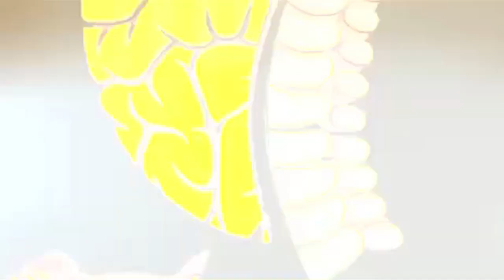Getting recognized lately - is the cup half empty or half full?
This channel contains a wide variety of topics that make up my world! Ranging from health, wellness and fitness to spiritual, philosophical, professional wrestling, sports, entertainment and other worldly topics and events. So sit back, relax, and enjoy the ride!

I’ve been getting recognized lately from my wrestling days. Seems more prevalent over the past couple of months. Perhaps it is some kind of local energy here in the DFW area since WrestleMania 38 was just here a couple months back. In this video, I tell a funny story about my experience sitting in the dry sauna after a leg workout at LA Fitness.

I had just finished the workout and wanted to go ahead and share the story while I was parked outside in my car. But the take away ultimately is life seems to be all about perspective and how you look and see yourself through your own eyes and perception versus the eyes and perceptions through others. Hence; the title so fitting for this particular story….Is the cup half empty or half full? I hope you enjoy the story and can gain some kind of positive insight from it for your own life.